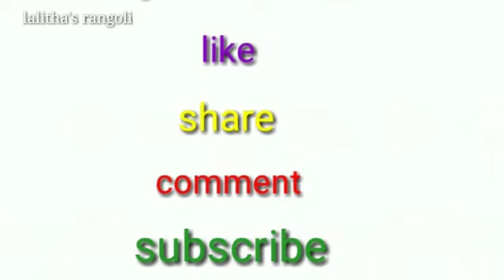4*2 చుక్కలతో వినాయకుడు ముగ్గు ll Ganesh chaturthi beautiful rangoli / padi kolam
4*2 చుక్కలతో వినాయకుడు ముగ్గు ll Ganesh chaturthi beautiful rangoli / padi kolam